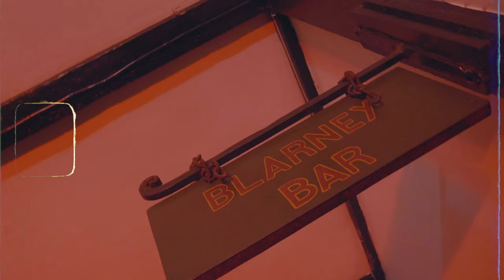Crazy E Wemahustlers - Purezha (Official Video)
A dancehall party song. Crazy E describes that he is the ultimate dancehall purezha/pleasure king and what his dancehall party is like

Google Play
Global CD Distribution
Cdbaby.com
Vinyl Distribution
CD Baby Music Player
iTunes™
Amazon
Shazam
Tidal
Distrokid

Management: Red Fox Family International

Beat by Bernie Reyes Peralta
Recorded at Red Fox Sound Studio
Executive Producer Robert "Robert Zee" Zhuwao
Produced by imvi Films
Filmed by Washie Njagu Gurupira
Edited by Bezaleel Mhako